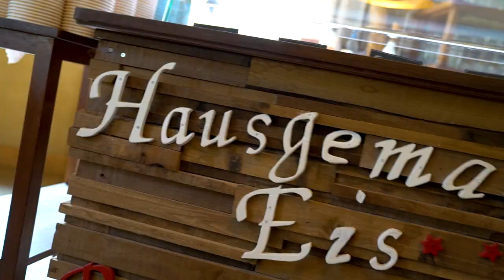Sommer im Rittergut Loburg | Karls Erlebnis-Dorf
Kommt vorbei und genießt den Sommer☀️ in unserem geschichtsträchtigen Rittergut von Barby.🏰 Nur 30 km von Magdeburg entfernt, findet ihr hier eine wahre Ruhe-Oase vom Alltagsstress🌷 und viele hausgemachte Leckereien wie Torten, Kuchen und deftige Gerichte.🎂 Aber seht selbst!❤️

Für 33€ das ganze Jahr Spaß haben und sparen! 🍓

Karls Erlebnis-Dorf bietet ländlichen Spaß in der Freizeit für die ganze Familie! Täglich von 8-19 Uhr geöffnet dreht sich alles um die Erdbeere. Der Eintritt ist frei. Der größter Bauernmarkt Deutschlands lädt täglich zum Shoppen, schlemmen und schlendern ein. Neben den leckeren Erdbeeren vom Erdbeer-Hof bietet Karls Freizeitspaß in Norddeutschland für Eltern, Kinder und Großeltern!
In unseren Erlebnis-Dörfern erwarten euch eine Menge toller Attraktionen: Achterbahnen, Kartoffelsackrutsche, Tobeland und, und, und.
In den gläsernen Schau-Manufakturen könnt ihr zuschauen, wie Bonbons, Marmelade, Schokolade, Seife, Brot uvm. hergestellt wird.